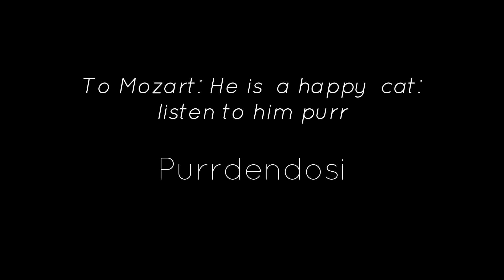John Noble: Cats. Suite for Clarinet und Piano. Rachel Kutz und Yujin Kim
John Noble: Suite "Cats" für Klarinette und Klavier. Allegro Pussicato; Tabbioso; Purrdendosi; Cat Mandu; Cotton Pickin' Kitten. Rachel Kutz & Yujin Kim. Aufnahme vom Dezember 2019.